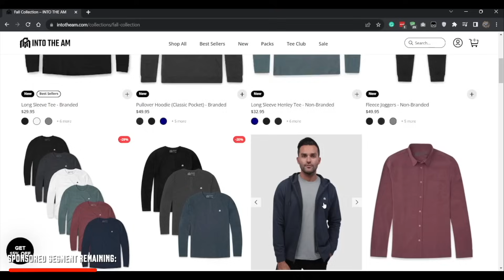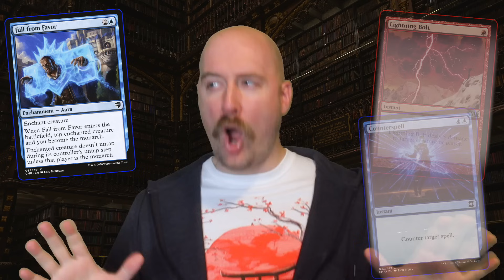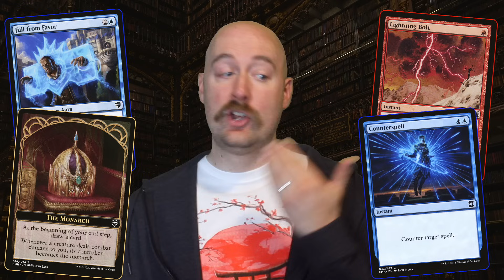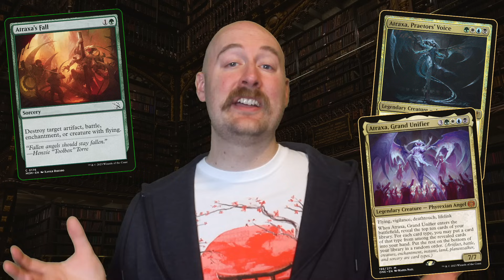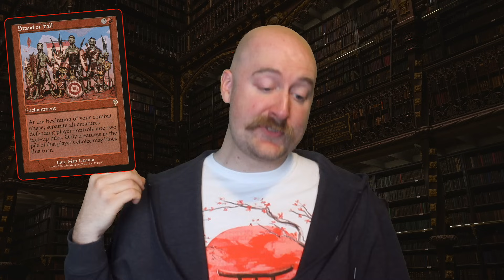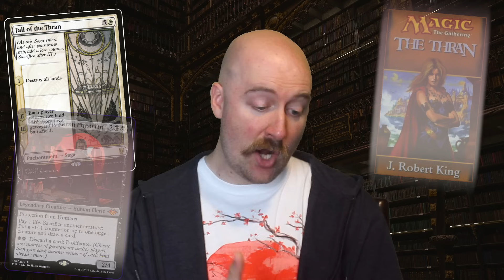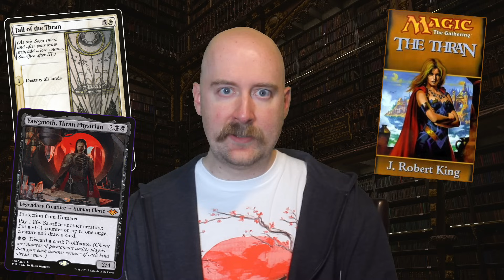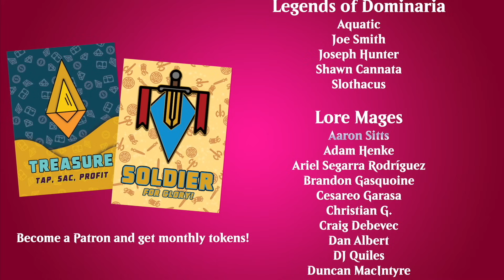Kicking off FALL with my favorite FALLS in Magic: The Gathering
Put down your Pumpkin Spice Latte and pay attention - we're entering the fall season, and to celebrate, I've got my ten favorite FALL cards in all of Magic: The Gathering.

What's a fall card? Well, it doesn't use the word "autumn" in the title, that's for sure.